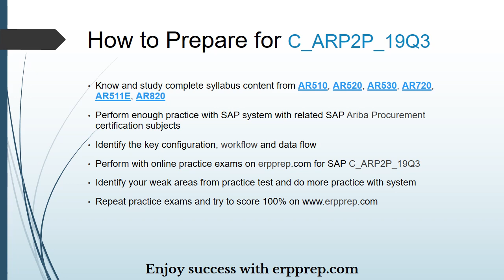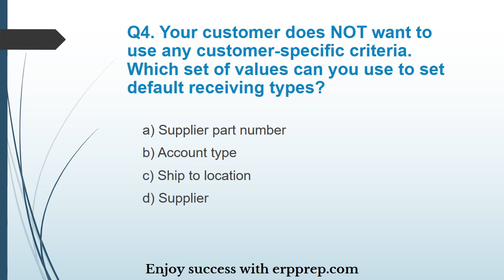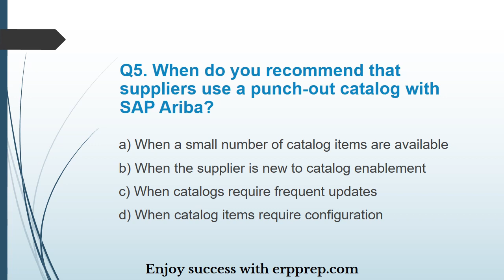Latest Questions Answers and Study Guide for SAP Ariba P2P Certification Exam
Get complete detail on C_ARP2P_19Q3 exam guide to crack Ariba Procurement. You can collect all information on C_ARP2P_19Q3 tutorial, practice test, books, study material, exam questions, and syllabus. Firm your knowledge on Ariba Procurement and get ready to crack C_ARP2P_19Q3 certification. Explore all information on C_ARP2P_19Q3 exam with number of questions, passing percentage and time duration to complete test.